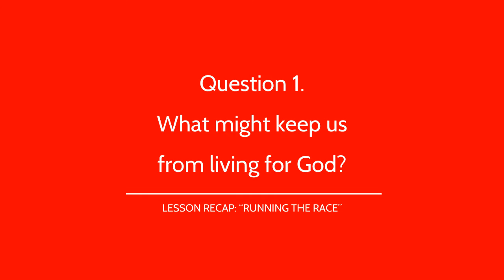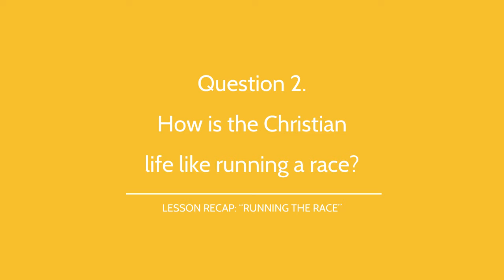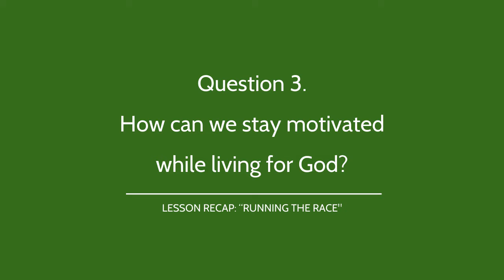KB Lesson Recap 7.25.21: Running The Race!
Check out this recap from Mr. Tarik "Running The Race"!

If you want to talk or pray with someone from our KB Sterling team, please email , and one of our Kid Builders leaders will be in touch soon!